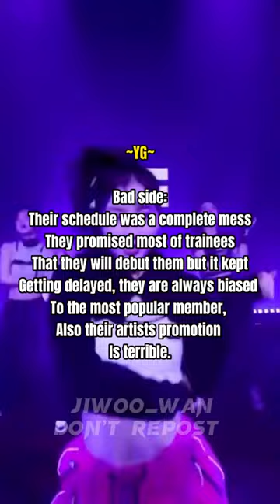The good vs the bad side of each kpop company pt2